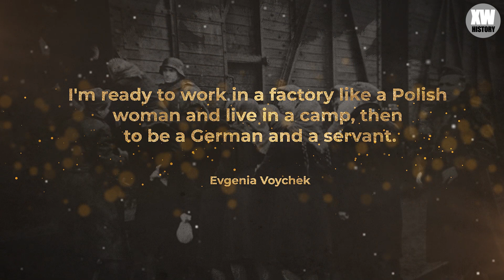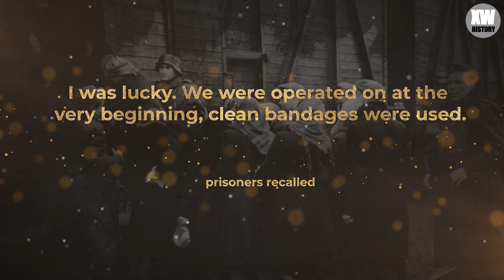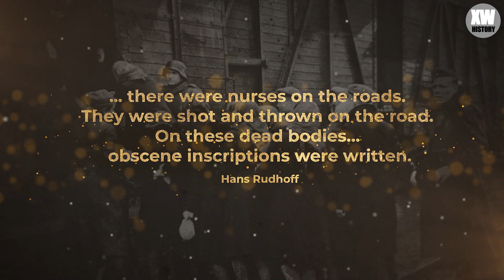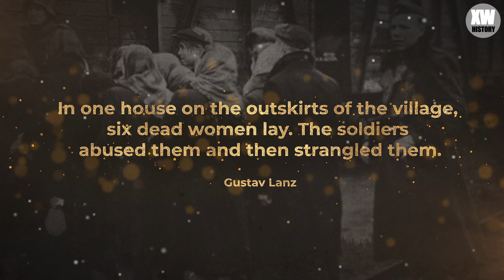CANNIBALS: The unspeakable things the Nazis did to women